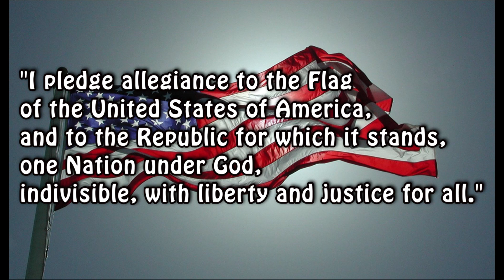Fitz News 10-11-19